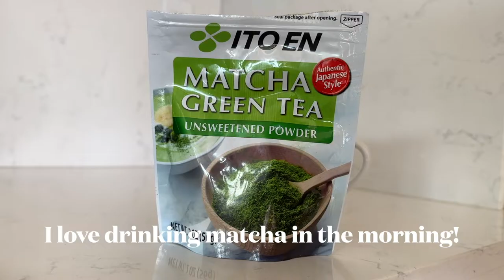day in my life at google as a product marketing manager in san francisco | office edition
this is my first day in the life faang tech work vlog as a product marketer in san francisco! talking about what i do in my role & showing you around the office, hope you guys enjoy~

Lukrembo: Jay
Lukrembo: Afternoon